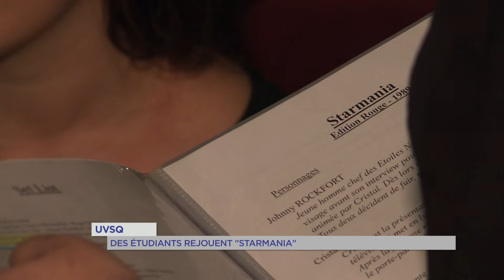UVSQ : des étudiants rejouent "Starmania"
« Quand on arrive en ville », « SOS d’un terrien en détresse », « La chanson de Ziggy », les plus de 40 ans connaissent tous ces titres. Du moins les fans de comédie musicale. En 1978 débarquait sur scène Starmania, l’opéra-rock de Michel Berger et Luc Plamondon. Des étudiants de l’université Versailles-Saint-Quentin ont décidé de la jouer à leur tour.

Nous avons assisté à leur dernière répétition.